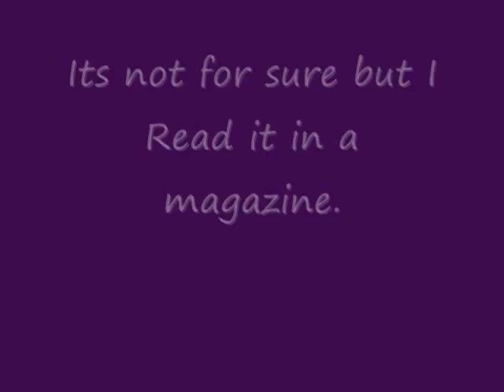NEW MOON NEWS!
Its horrible...